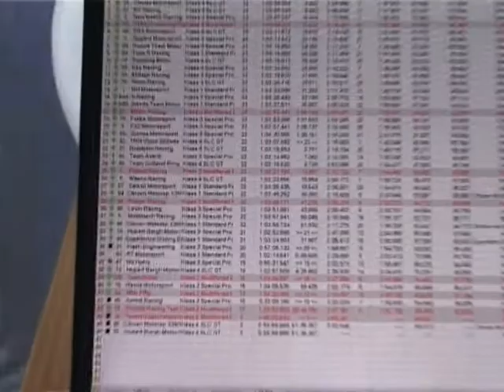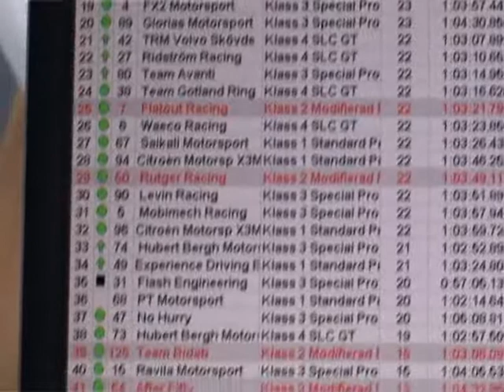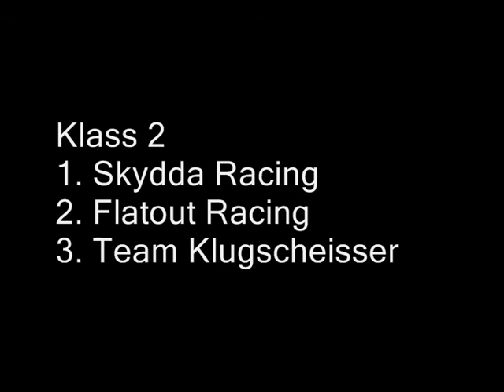SLC final 2004 Mantorp